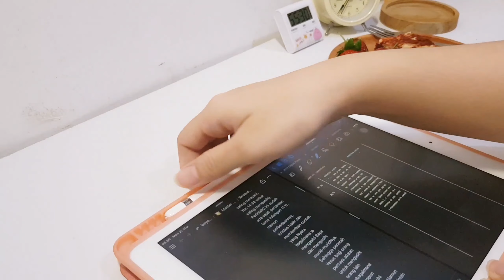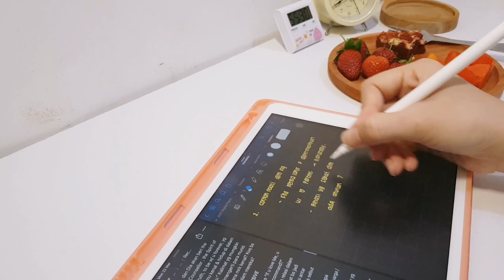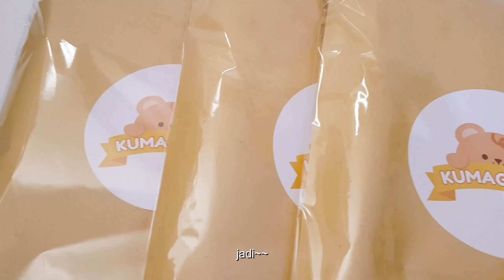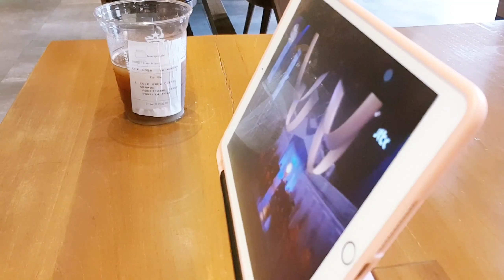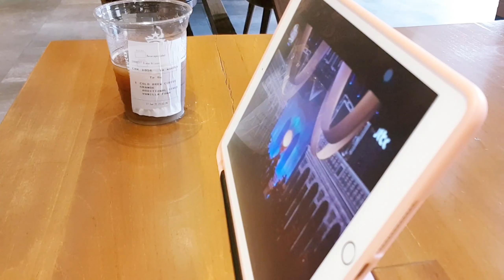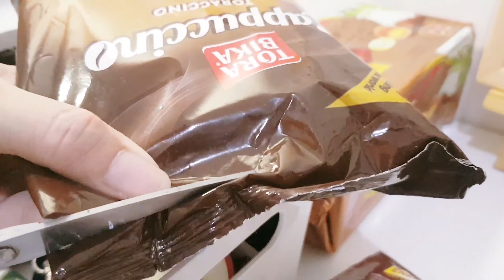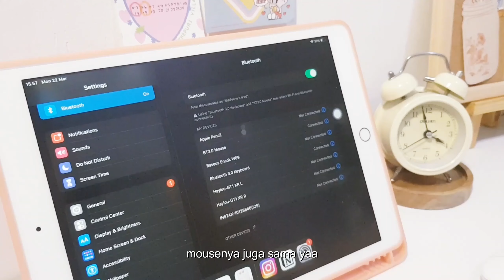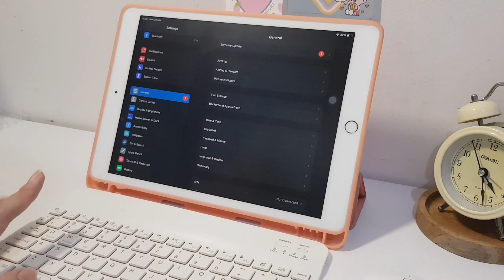a day in my life - getting productive, cafe vlog - indonesia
Please watch in HD 💛 -- open me!

Halo! Selamat datang di channel studyneats! Gak terasa sudah bulan april, dan kalau kalian nonton pas video ini diupload, happy long weekend, dan selamat istirahat! Dan untuk teman-teman kristiani, selamat memperingati hari jumat agung, yaa 💖

Equipment:
Camera: samsung galaxy note 8
Editing: vllo, filmora
Device uses: HP X360 convertible, ipad 8th gen, apple pencil 1st gen